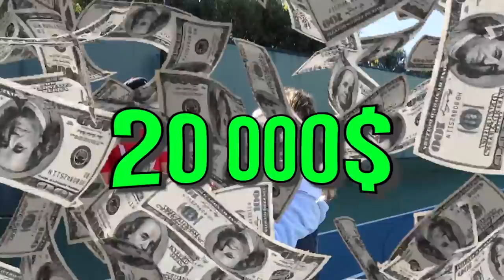BEST TRAMPOLINE TRICK WINS $20,000 WITH STEPHEN SHARER AND MY BOYFRIEND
OMG GUYS TODAYS VIDEO IS EPIC! THIS IS BEST TRAMPOLINE TRICK WINS $20,000 WITH STEPHEN SHAER AND MY BOYFRIEND TOPPER GUILD! YOU GUYS LOVED THE FIRST ONE SO WE HAD TO DO A PART 2! THIS ONE IS SO CRAZY! AND A TWIST AT THE END LOL

FOLLOW ME ON.